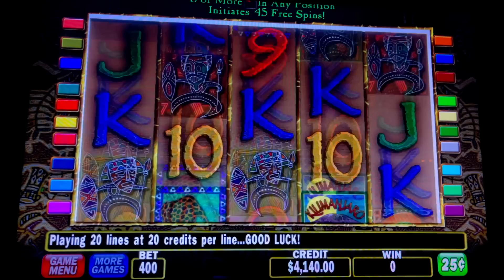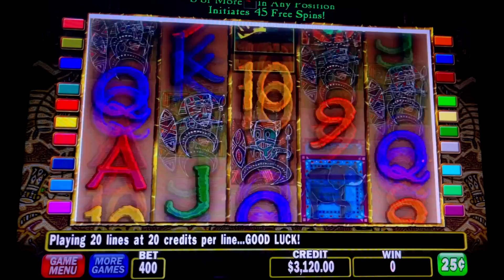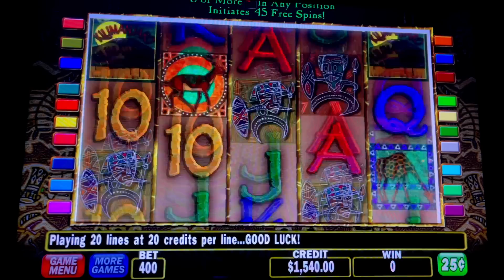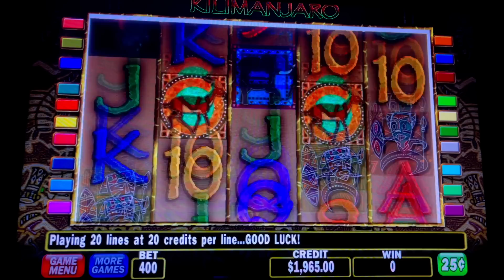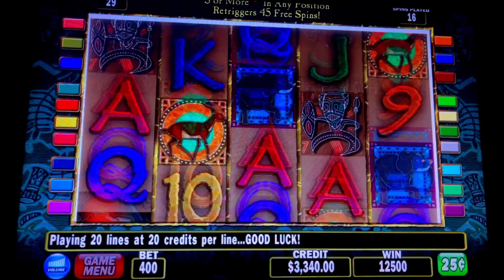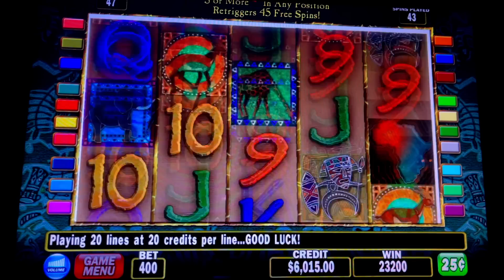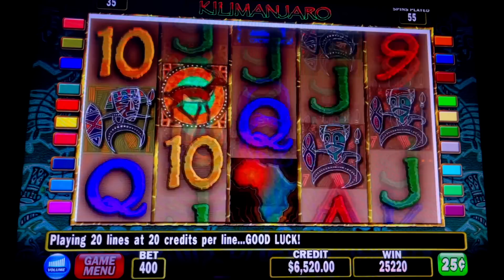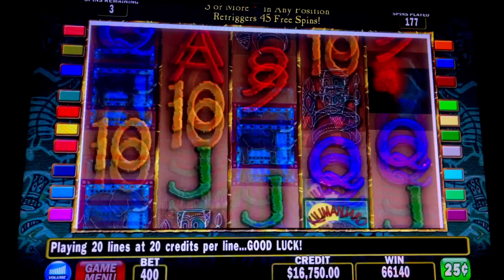180 FREE GAMES - KILLIMANJARO SLOT $100 BETS - HIGH LIMIT - LIMITE ALTO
180 FREE GAMES - KILLIMANJARO SLOT $100 BETS - HIGH LIMIT - LIMITE ALTO